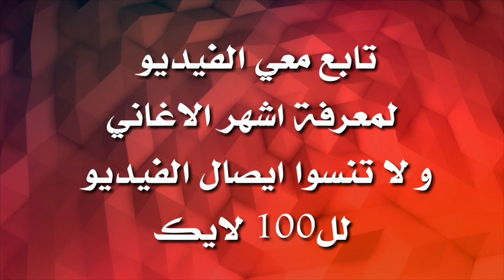10 اغاني tik tok معروفة